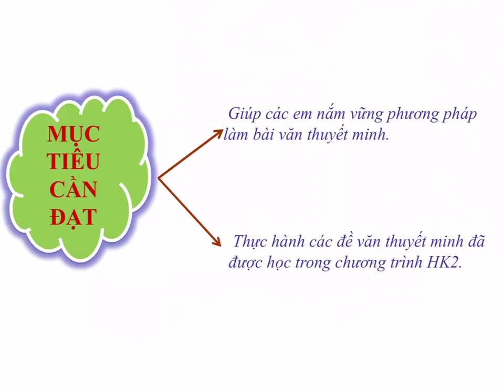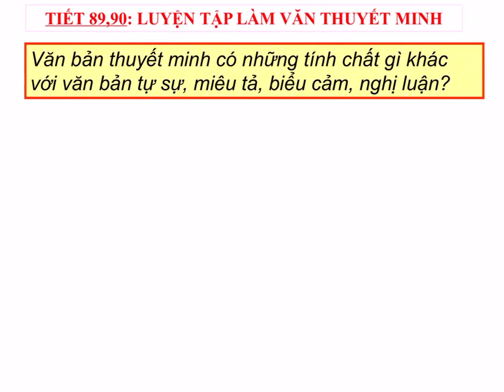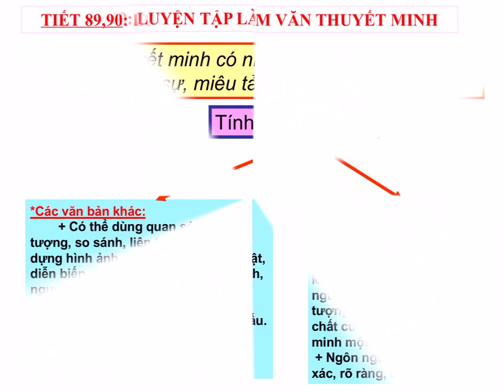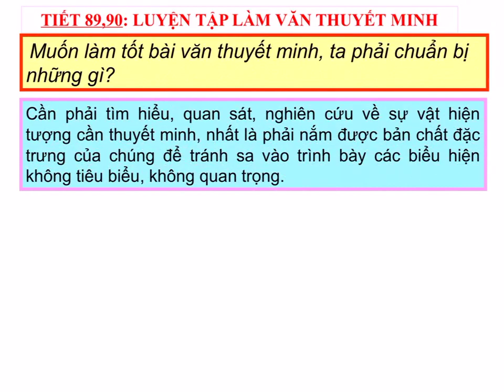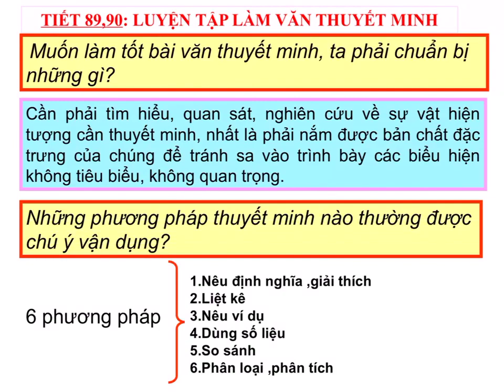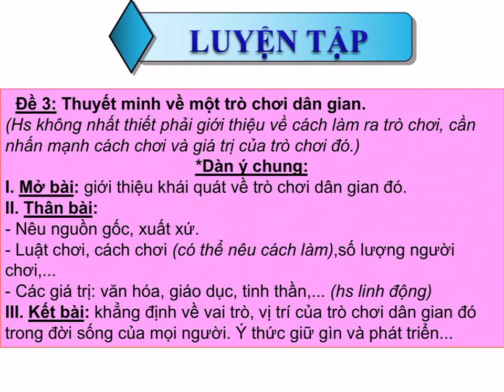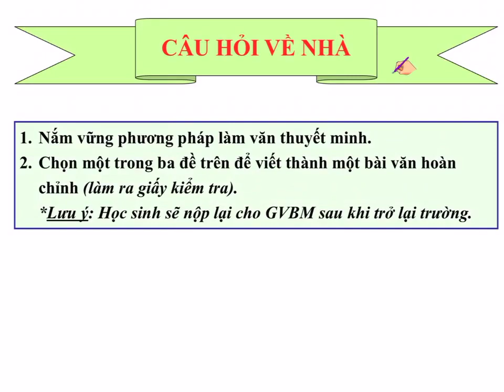NGỮ VĂN 8 (Tuần 5 / HK2) - Tiết 89, 90: LUYỆN TẬP LÀM VĂN THUYẾT MINH